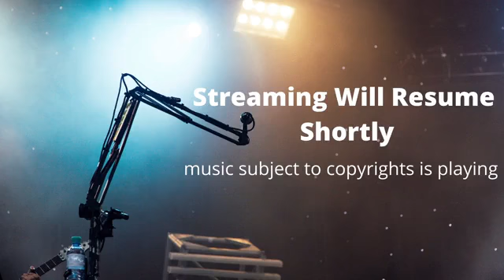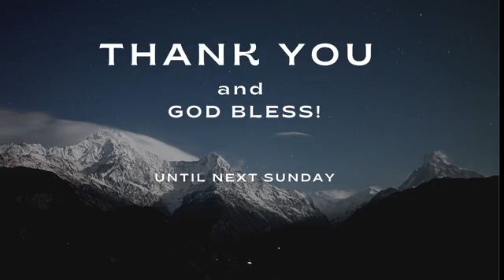20211219 Make Room for Jesus! Luke 2:1-7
Pastor Ron challenges us to make room for Jesus.

Scripture: Luke 2;1-7, Revelation 3:20, Romans 5:8, Luke 2:10, Hebrews 3:7-8, John 10:10, Psalms 34:8, Matthew 7:21-23, Psalms 118:24.